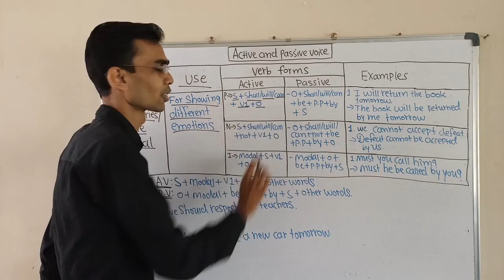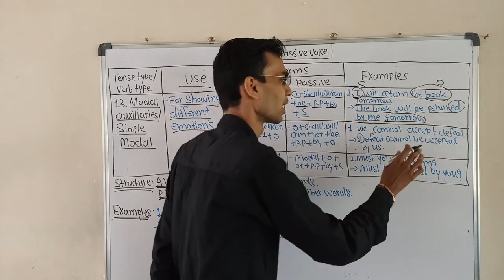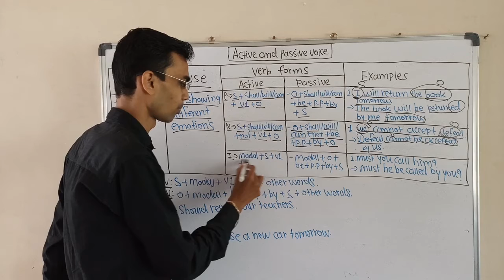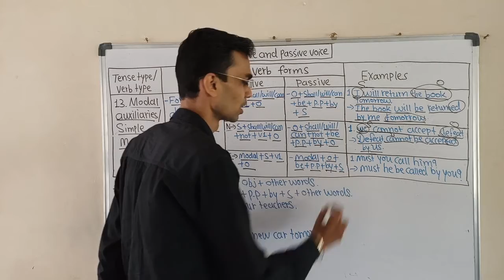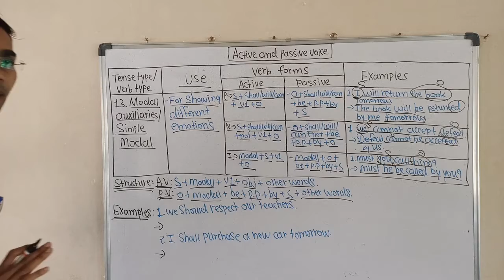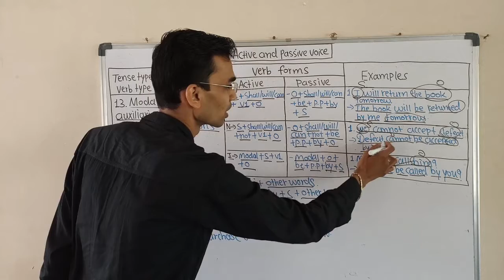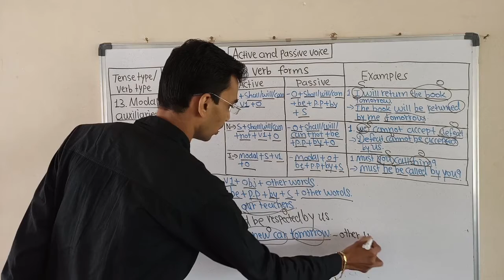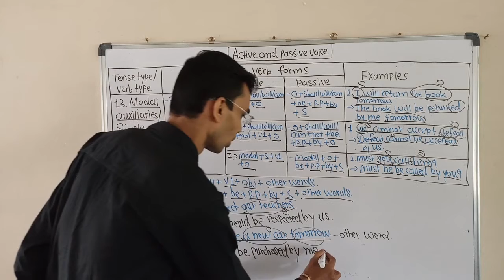Active and passive voice part-12